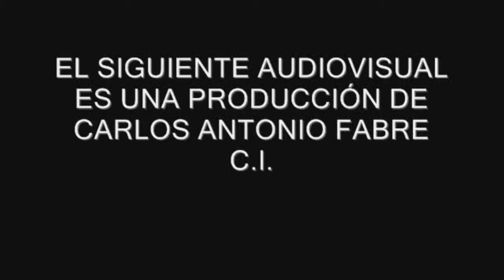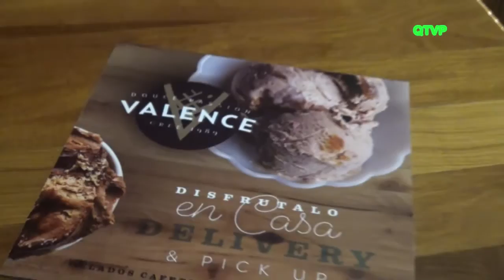"VALENCE" Celebrities y amigos festejaron el dia de la Primavera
En la esquina de Juncal y Rodriquez Peña, "VALENCE" reunió a gran cantidad de invitados para festejar la llegada de la Primavera, artistas, diseñadores, musicos, modelos y periodistas, se acercaron a disfrutar de los nuevos y exclusivos sabores del autentico helado artesanal en Recoleta.